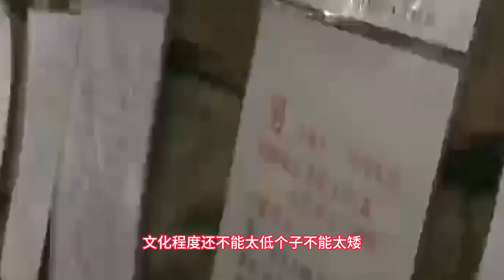25嵗的女孩相親要求有多高？終有一天你會碰到一群不要車不要房，不看長相不看工作的漂亮女人